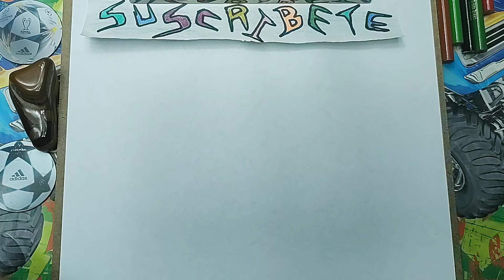Como DIBUJAR y PINTAR a FELIX FUNKO POP de PIGGY BOOK 2 ROBLOX/How to DRAW FELIX FUNKO POP PIGGY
FELIX FUNKO POP  DE PIGGY BOO2 ROBLOX NUEVA SKIN